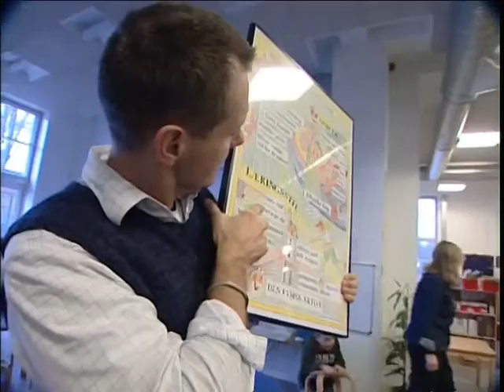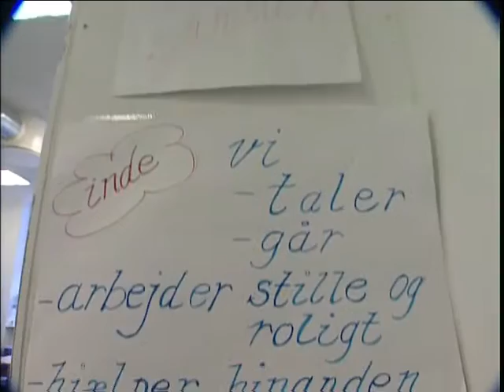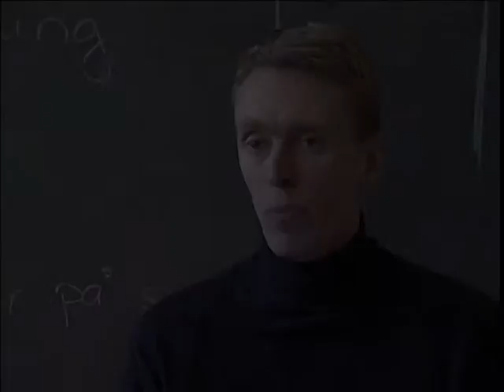LOOP.bz - Undervisning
En kort film om skoleudvikling i Gentofte, Danmark.
Indeholder eksempler på undervisningssituationer.